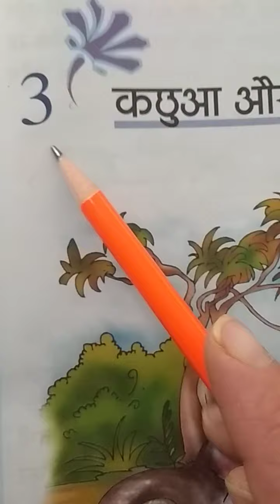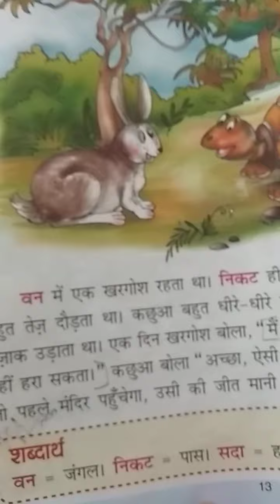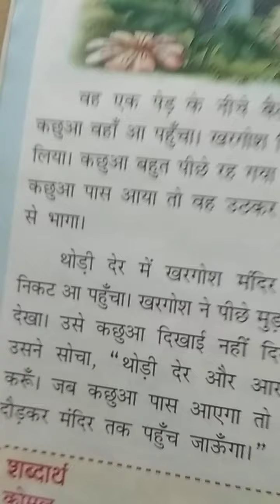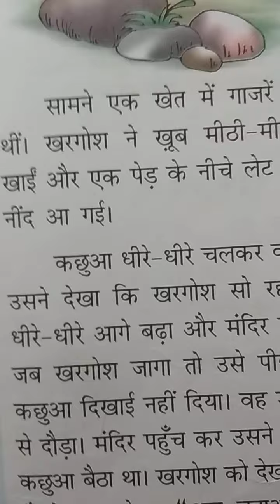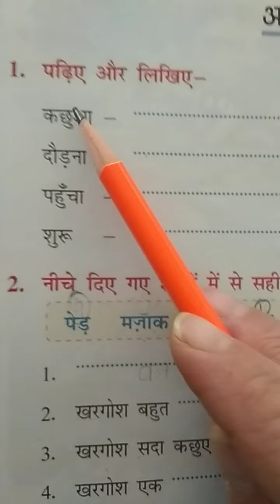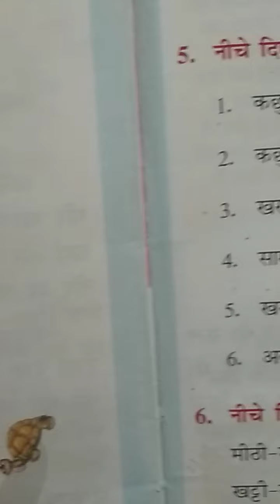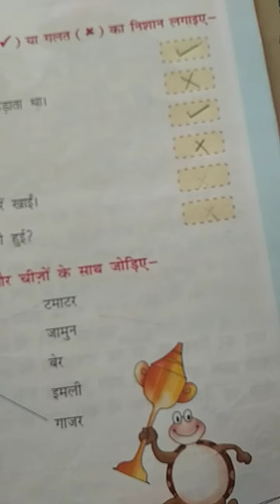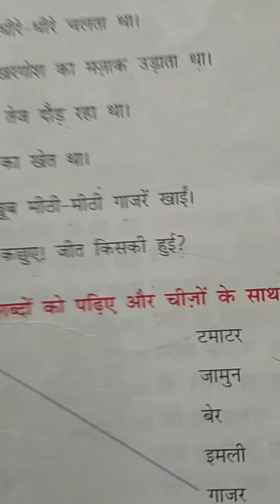1st Hindi ch no 3 book reading